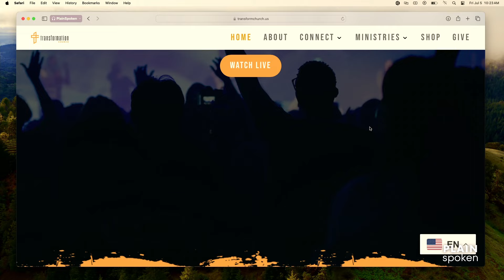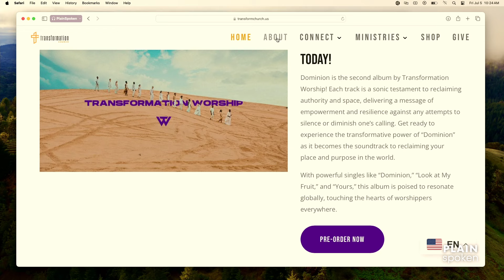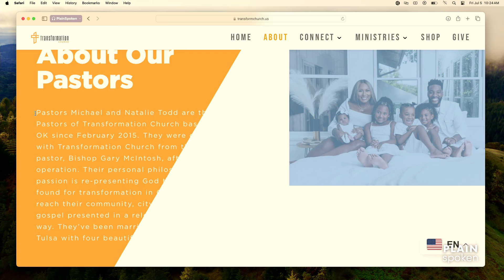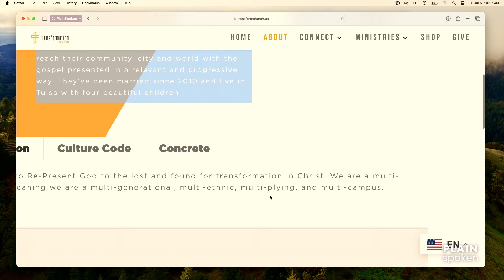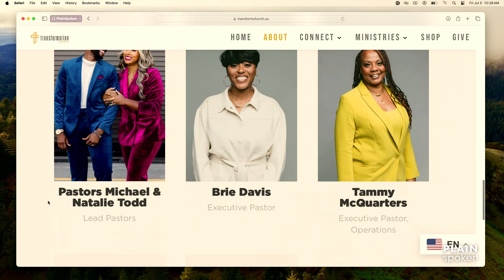Transformation Church - Obligatory Reactions to Heresy & Bad Theology (Episode 3)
Mike Todd of Transformation Church has made quite a name for himself over the last few years, often from shocking and over the top sermon illustrations. In this episode we look at a few examples of his preaching and see what is potentially problematic.

By doing so you help support this ministry while also getting special perks.